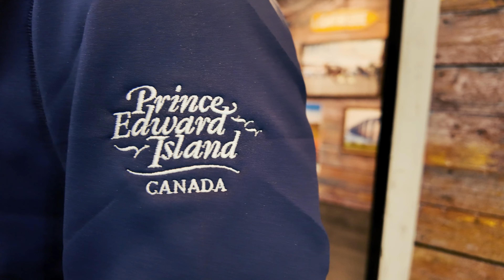PEI Culinary Adventure at the 2024 Hyundai NHL Fan Fair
Get a taste of the 2024 Hyundai NHL Fan Fair from the inside, featuring Prince Edward Island's finest! Indulge in Cows Ice Cream, savour Raspberry Point Oysters, and spice it up with Maritime Madness Hot Sauce and those delicious lobster rolls for a true PEI culinary experience!